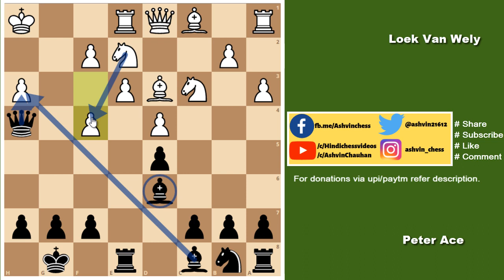Crushing Win with Nimzo Indian! Black won in 18 Moves only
This is very instructive game featuring Nimzo Indian Defense, played between very strong grandmasters, we will see very unique attacking ideas when usual defender the knight is absent on f3.

Loek van Wely vs Peter Acs
"The Acs Falls" (game of the day Jul-12-2016)
Essent Crown (2002), Hoogeveen NED, rd 6, Oct-19
Nimzo-Indian Defense: Normal Variation. Bishop Attack Classical Defense (E48)  ·  0-1

[Event "Essent Crown"]
[Site "Hoogeveen NED"]
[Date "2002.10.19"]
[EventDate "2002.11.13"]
[Round "6"]
[Result "0-1"]
[White "Loek van Wely"]
[Black "Peter Acs"]
[ECO "E48"]
[WhiteElo "2681"]
[BlackElo "2591"]
[PlyCount "36"]

1. d4 Nf6 2. c4 e6 3. Nc3 Bb4 4. e3 O-O 5. Bd3 d5 6. cxd5 exd5
7. Nge2 Re8 8. O-O Bd6 9. a3 Ng4 10. h3 Nh2 11. Re1 Nf3+
12. gxf3 Qg5+ 13. Kh1 Qh4 14. Nf4 Bxh3 15. Ncxd5 Re6 16. Nxe6
Bf5+ 17. Kg1 Qh2+ 18. Kf1 Bg3 {!!} 0-1

👉Now you can support the channel by Donation in case you wish, using Paytm or major UPI's like Google Pay, Phonepe or BHIM, just send your donation to UPI ID/ VPN : ashvin21612@okicici

👉 if you don't have any upi consider downloading "Google Pay" which is safe & secure. You can get some cash by installing it using this